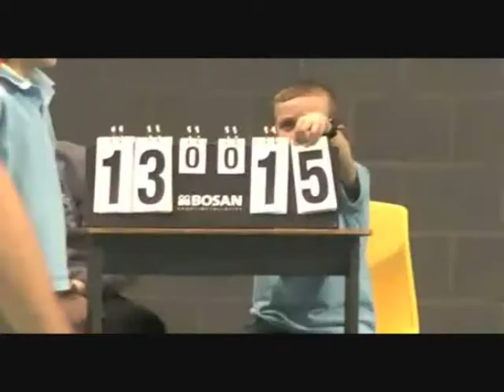Sjoerd Hoogendoorn volleybal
Compilatie Sjoerd Hoogendoorn